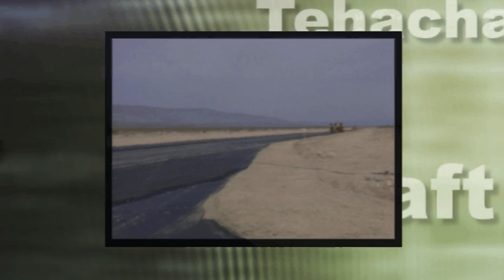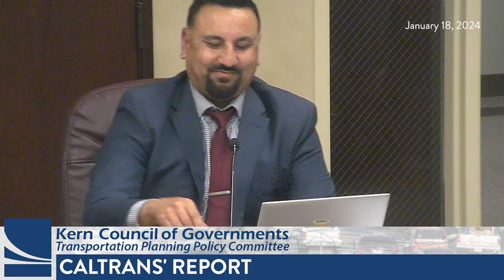Kern Council of Governments (Kern COG) January 18, 2024 Meetings